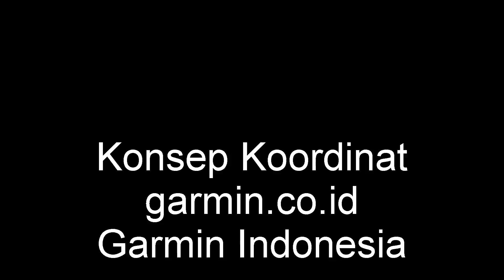Coordinate - Koordinat pada GPS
Koordinat pada GPS / Satelit adalah titik pasti dari suatu tempat di bumi ini.
Walaupun koordinat itu adalah kata umum untuk suatu titik pada berbagai macam bidang,
misalnya pada layar LCD di handphone ada koordinat, disudut kanan atas koordinatnya sekian dan lain sebagainya.

Koordinat pada GPS memakai Latitude dan Longitude.
Latitude = Lat = Garis Lintang.
Longitude = Lon = Garis Bujur.

Longitude terdiri dari 2 bagian, East/E/Timur dari 0 sampai 180 derajat dan West/W/Barat dari 0 sampai -180 derajat, jadi total 360 derajat (melingkar)
*ingat West/W/Bujur barat ditandai dengan tanda minus (-)

Latitude terdiri dari 2 bagian,
Utara (bagian atas) dari 0 derajat sampai 90 derajat.
Selatan (bagian bawah) dari 0 derajat sampai -90 derajat.
*ingat South/S/Lintang selatan ditandai dengan tanda minus (-)